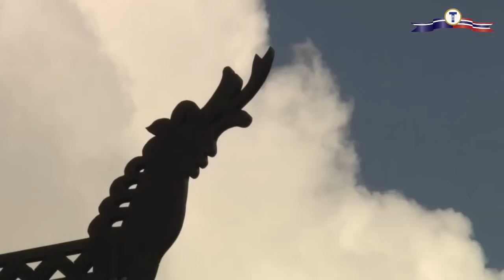M/S Henrik Ibsen og Dalen Hotel: Klar for sesongen 2011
Det er med stolthet vi igjen kan invitere ombord til en spektakulær og historisk reise på Telemarkskanalen, med høy grad av komfort og service i det som er en av Norges vakreste naturopplevelser.